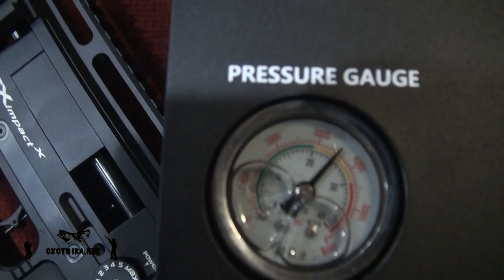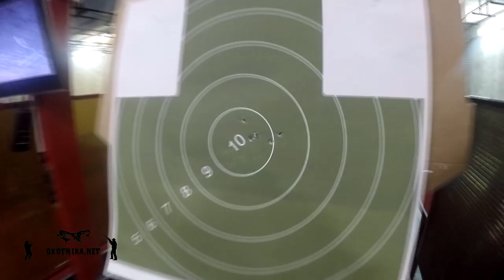Лучшая PCP винтовка FX ImpactX | Новинка 2019 года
Лучшая PCP винтовка по мнению магазина Oxotnika.net - это Шведская FX Impact X - рестайлинг прошлой модели Импакта, у модели X основные изменения коснулись глушителя и ствола, смотрите в видео. Мы отстреляли данную модель в 100 метровом тире Калибр и получили очень хорошую кучу в 1 см, с учетом того, что винтовка не была закреплена в станок.